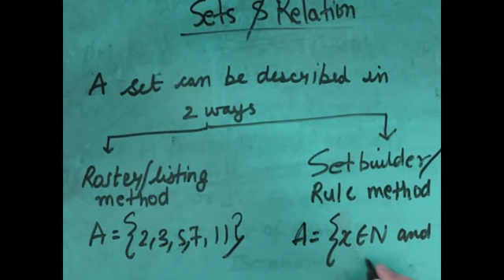Sets and Relation -1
Introduction
Methods of writing sets